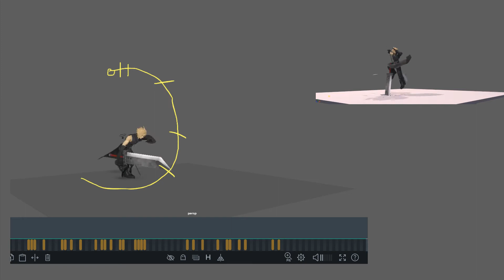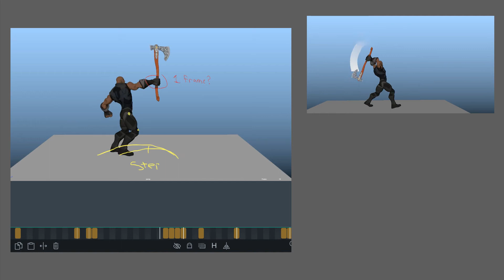Teaching Reel, 3D Animation, advanced level, Netherlands 2021/22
3D Animation teaching reel as specialized 3D animation course for games. All students had a prerequisite of very basics of human body mechanics for animation and this course was their first course related to dynamic and action animation. The course was designed based on specific game titles as a benchmark.
SOFTWARE: Autodesk Maya
YEAR: 2021/22
UNIVERSITY: Breda University of Applied Sciences (BUas), Breda, Netherlands
SPECIALIZATION: Faculty of Creative Media and Game Technologies, Department of Visual Arts
LEVEL: Year 2 of Study, advanced level
CLASS SIZE: 7-9 students
DURATION: 8 weeks
PREREQUISITE: Fundamentals of Body Mechanics
CREDITS:
Rig "Thor" by Agora Studio
Rig "Military Girl" by Perry Leijten
Rig "Spiderman" rig by WatYanin Studio
Rig "Azri" by Game Anim
Rig "Zelda" by Christoph Schoch
Rig "Mathilda" by Leon Li-Aun Sooi and Xiong Lin
Rig "Fantasy Crocodile" by Olenka Denis
Music "Elitte" by Alex
Student credits given under video reel